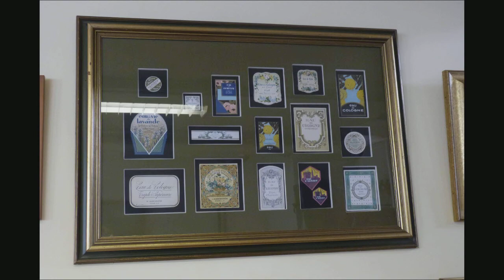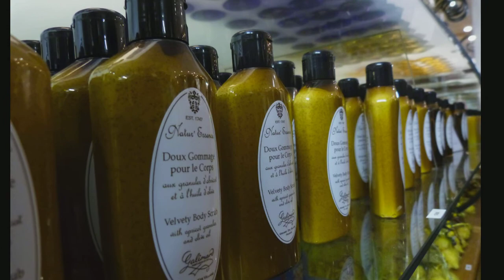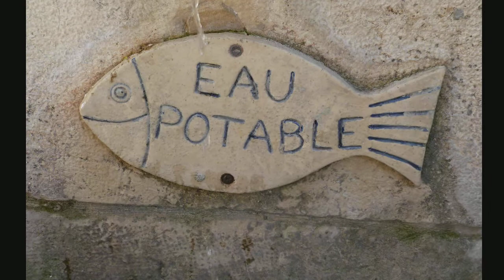Nizza 2014 2°a/c